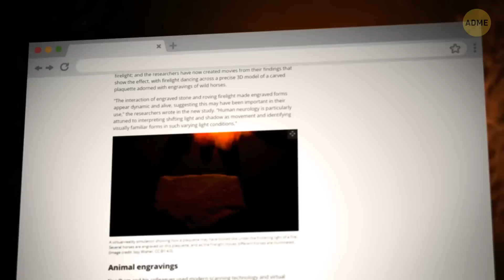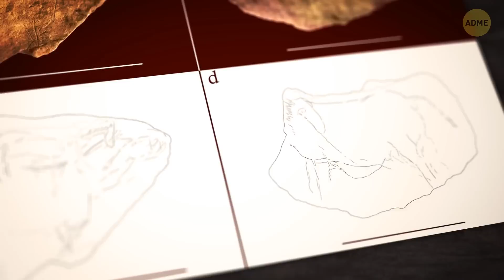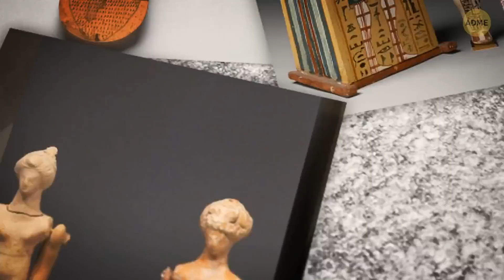Древние люди смотрели мультфильмы 2,6 миллиона лет назад!